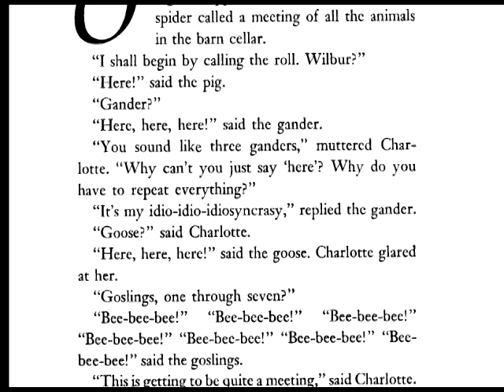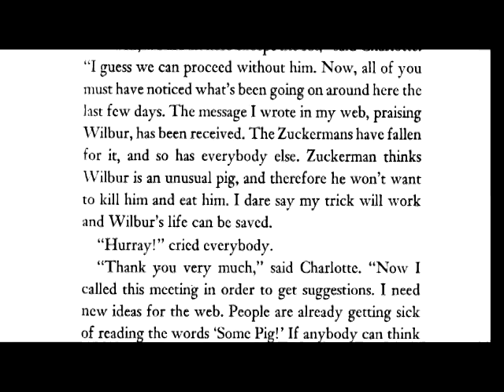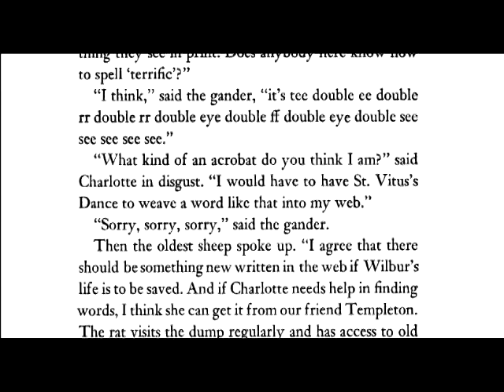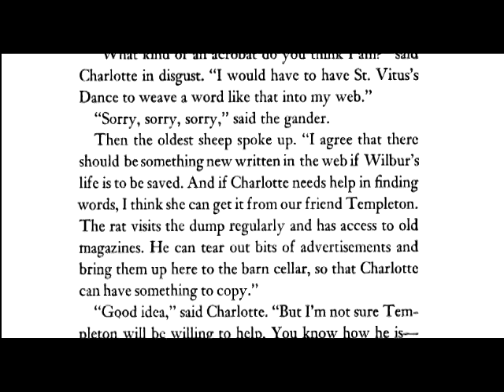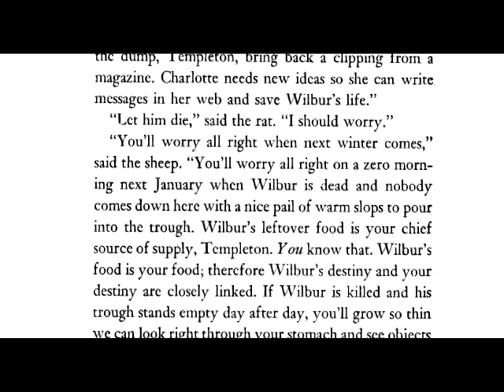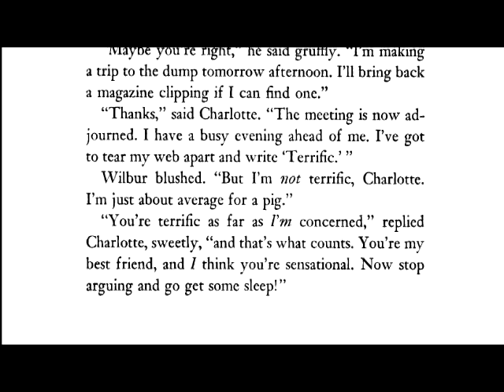Charlotte's Web Chapter 12 by E.B. White read by Grandpa Tom